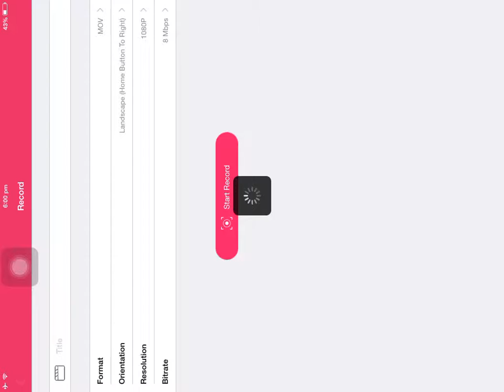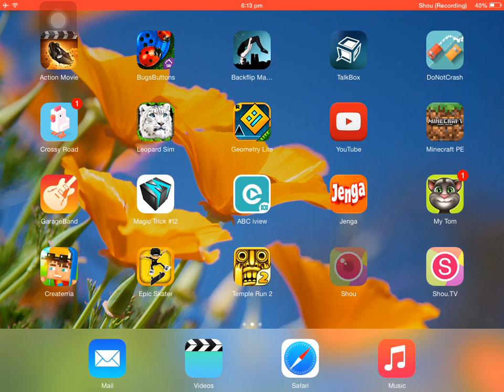PE mine craft survival series eps 1: lets get started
This is my survival series I hope you like it